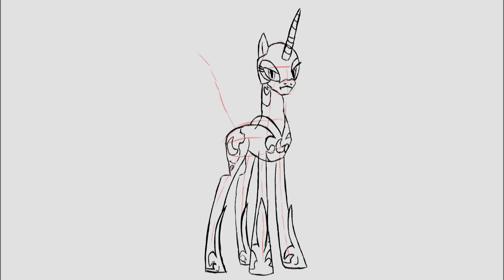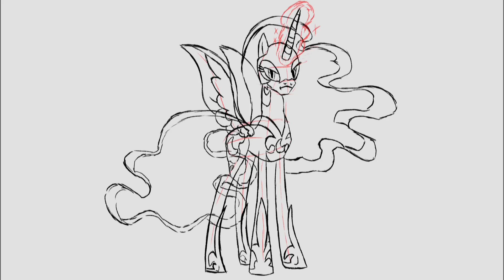Speed Draw NightmareMoon!